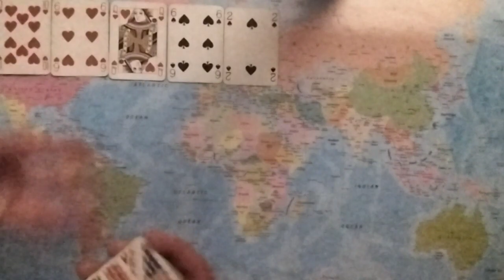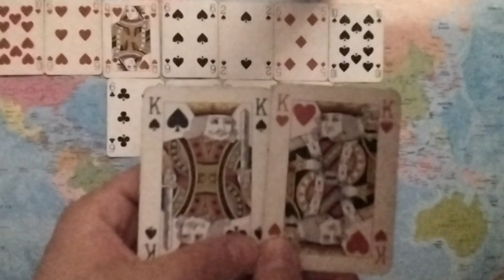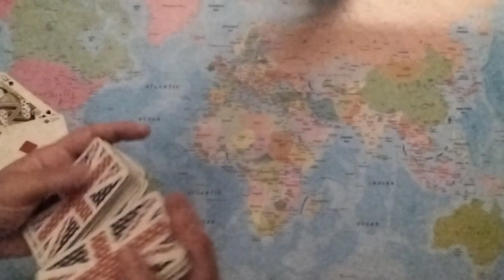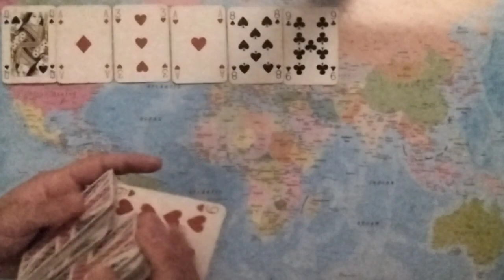DIVINE MASCULINE DIARIES It's Opposite Day! The Feminine Took Centre Stage In This Reading